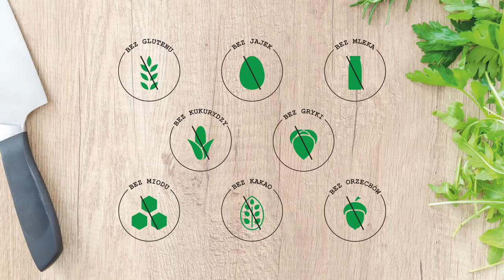Wegańskie Placki z Cukinii bez Glutenu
Jak zrobić bezglutenowe placki z cukinii bez nabiału i jajek. Podczas dzisiejszego wspólnego kuchcenia pokaże Wam przepis na wegańskie placuszki z cukinii bez glutenu., które idealnie sprawdzą się jako danie obiadowe. Pyszne placuszki będą idealne dla osoby na diecie wegańskiej czy też z alergią lub nietolerancją pokarmową oraz celiakią.